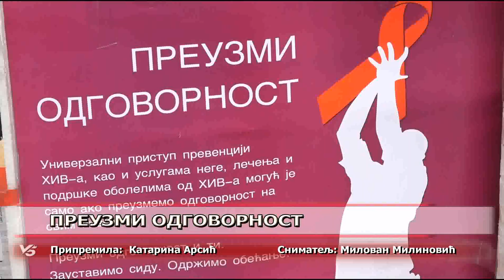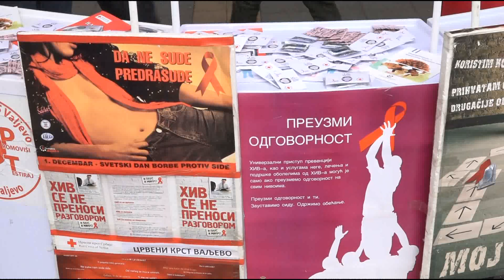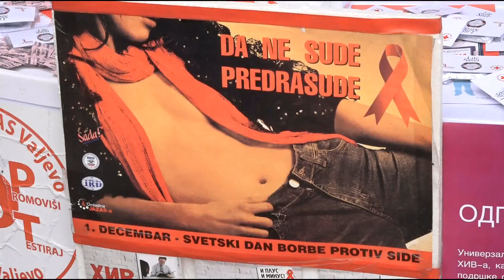Preuzmi odgovornost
Crveni krst Valjevo, Omladina JAZAS-a